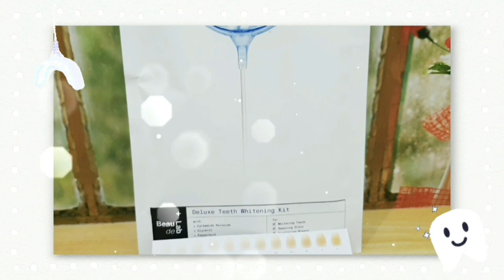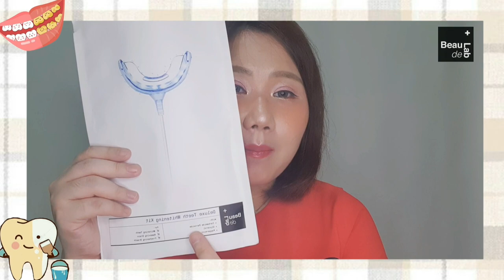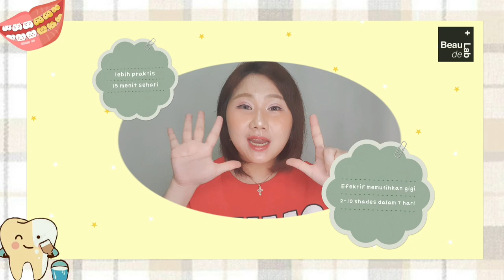Cara memutihkan gigi dalam 7 hari || Review Deluxe Teeth Whitening Kit Beaudelab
hai semuanya, apa kabar?
siapa disini yang punya masalah gigi kuning dan pengin tahu cara buat mutihin gigi dengan mudah praktis dan instant?
Nah, disini aku kasih solusinya, kalian bisa pede senyum SenyumGigiBeaudelab.
Produk viral dari beaudelab ini sudah mendapat berbagai testi positif. Perangkat pemutihgigi ini aman dan diformulasikan oleh dokter-dokter.